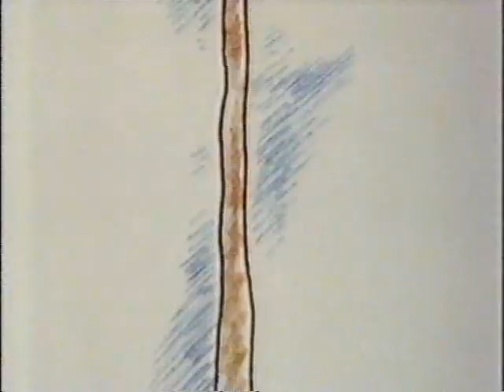Classic Sesame Street animation - shepherd plays hide and seek with his sheep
In loving memory of Michael Sporn (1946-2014).